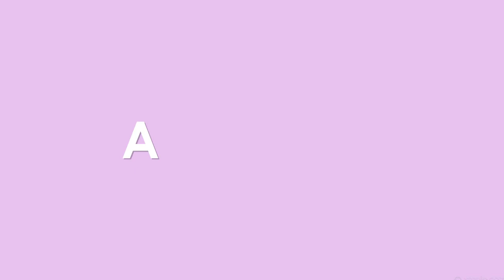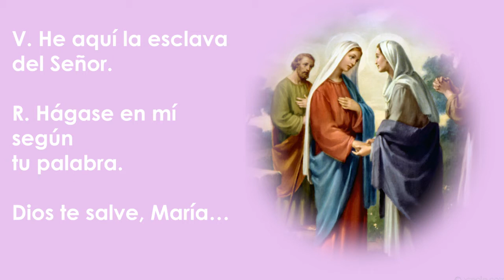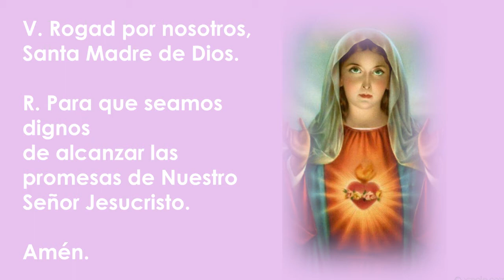DIA15/Consagración de la Familia: Inmaculado Corazón de Maria/Coronilla de las Virtudes+Consagración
Hermosa Consagración realizada por familias del Santuario Rosa Mística - Tenjo. Cundinamarca.
facebook: Santuario Rosa Mística Colombia
Instagram:Santuario María de la Rosa Mística
Custodia Luisa
 Santuario Rosa Mística Tenjo Colombia
Ubicación:Vía Tenjo Km.11/ Vereda Santacruz / Finca La Candelaria, Cundinamarca, Colombia